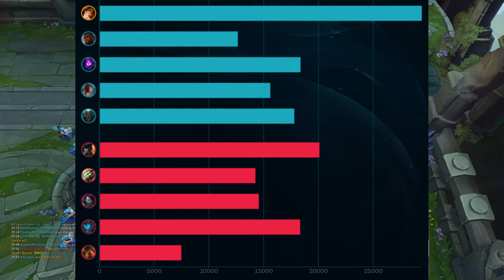Miss Fortune Full Build at 27 Minutes